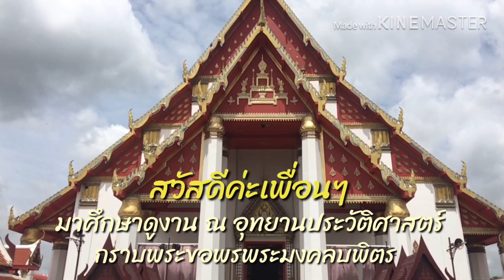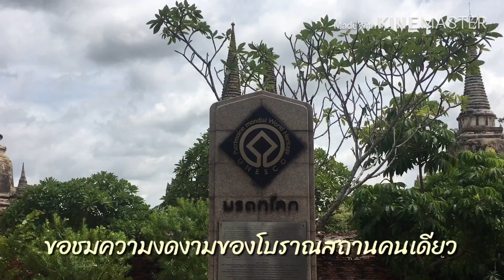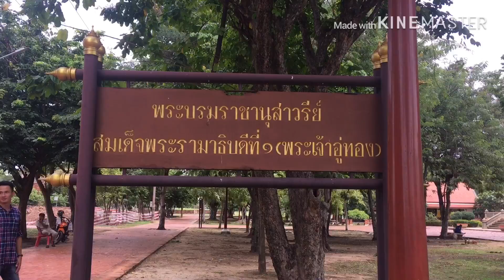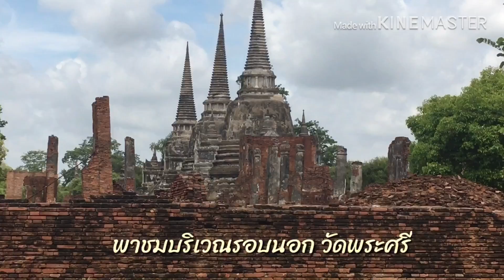24/8/62กราบขอพรพระมงคลบพิตรEP.2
ศึกษาดูงานอุทยานประวัติศาสตร์พระนครศรีอยุธยากับเทศบาลตำบลอู่ทอง